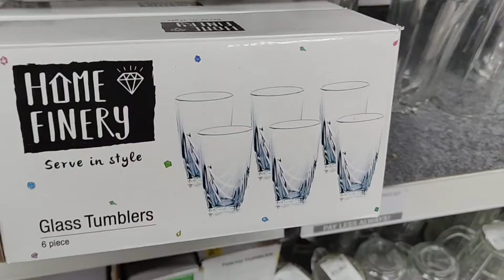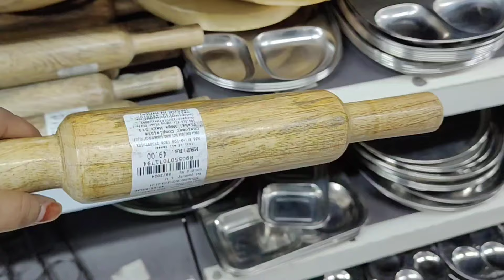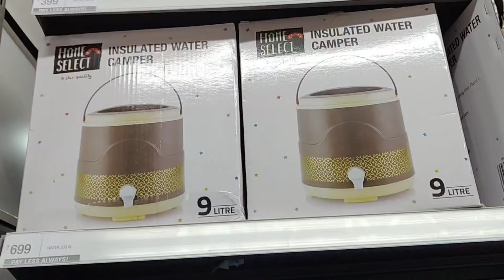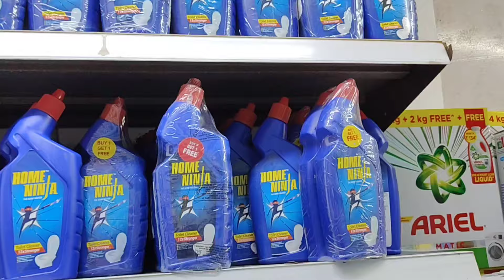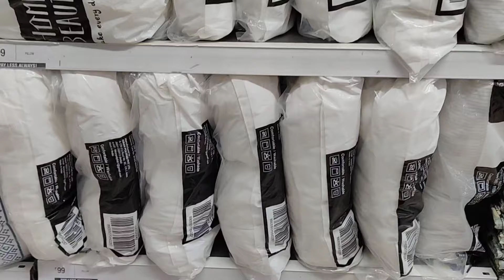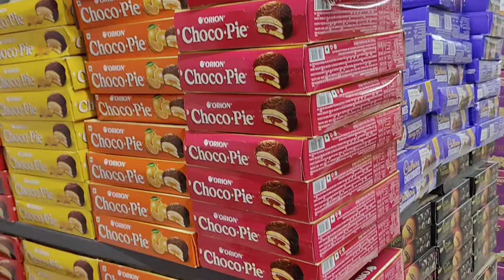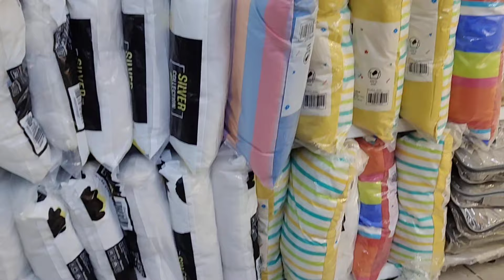Vishal Mega Mart|Vishal Mega Mart Diwali Offers|Vishal Mega Mart kitchen items under 99rs for Diwali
Vishal Mega Mart Diwali 2024 Special Cheapest Kitchenware Product  |Vishal Mega Mart offers today

address:-Vijay Nagar Lucknow

hello guys
Almost all of these products are available in all Vishal mega Mart stores, so y can visit the nearest one